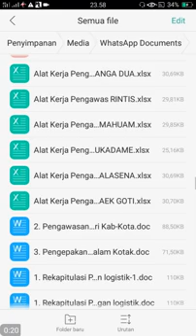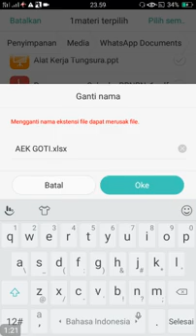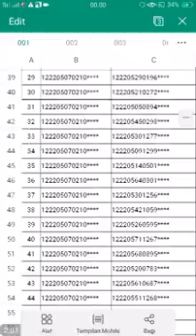TUTORIAL MEMBUKA DOKUMEN BEREKSTENSI ENC FILE DENGAN SMARTPHONE ANDROID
Enc file bertujuan untuk mengunci sebuah dokumen, dan terkadang dokumen itu terkunci sendiri atau error dan corrupt.. Dan disini saya memberikan tutorial cara membukanya dan mudah-mudahan bermanfaat bagi para sahabat.